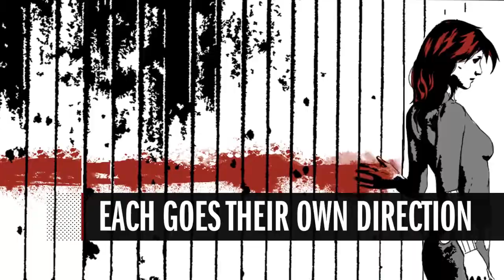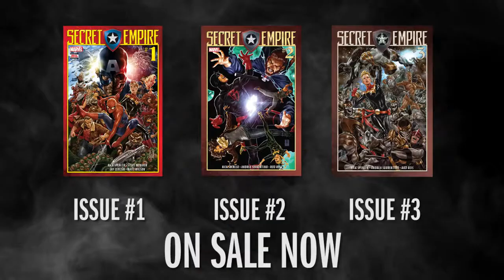Secret Empire Hydra Nation Trailer